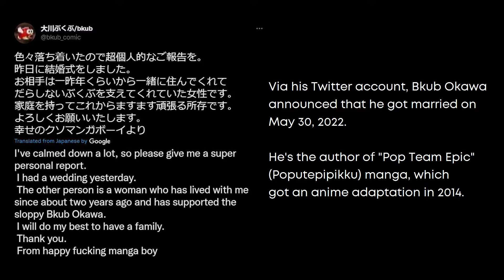"Pop Team Epic" Author Announced His Marriage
"Pop Team Epic" Author Announced Marriage.